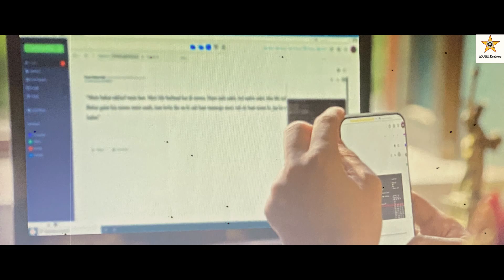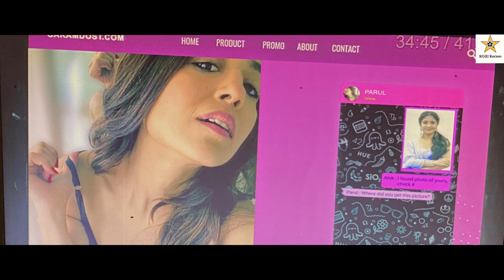Kaalkoot review telugu II Kaalkoot review II Kaalkoot Web Series II kaalkoot trailer II@RoriReviews